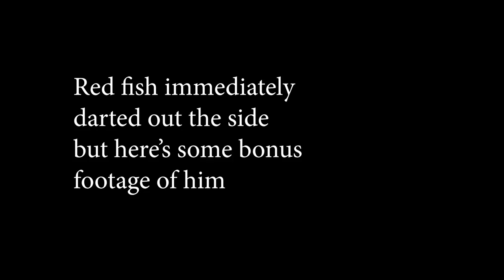THE FISH MAZE! 😮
In this video, I created a maze for types of fish to run through. The object of the maze is for the animal, be it one type of fish or another, is to complete the maze. In this sense, it is an animal maze race between all of the contestants.

🎬 My name is Hy. I'm a 21 year old vid-kid from Arizona, bent on a mission to become one of the youngest to row (and daily vlog) the Atlantic OCEAN. The only way this is going to happen is if we stay HYPE AF!

Join the Hype Train! :D

💗 Socials if you're into that sort of thing  ¯\_(ツ)_/¯

🎶 Music

Fish Maze
Sugar Glider Maze
Mouse Maze
Rat Maze
Gecko Maze
Animal Maze
Animal Maze Experiment